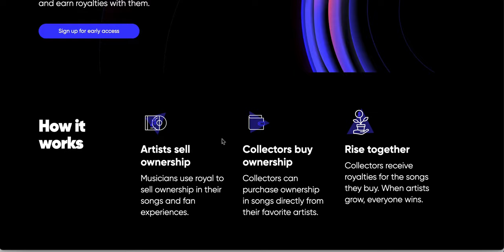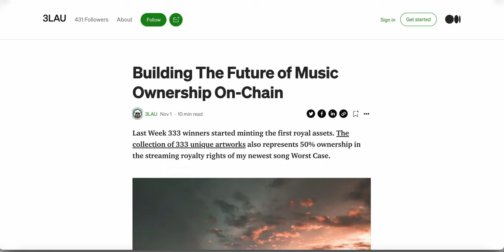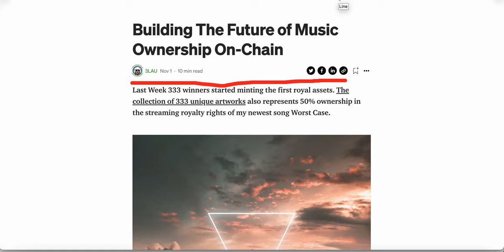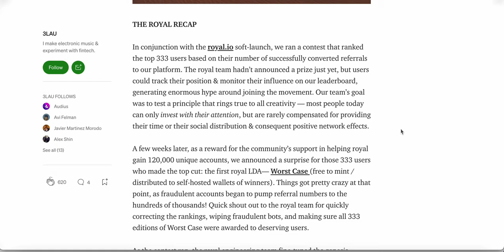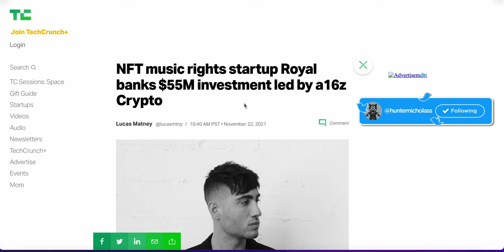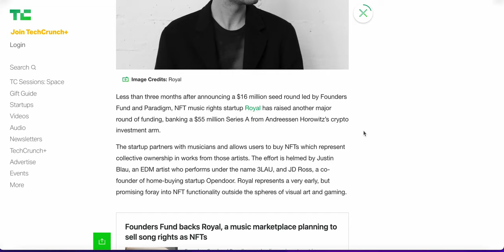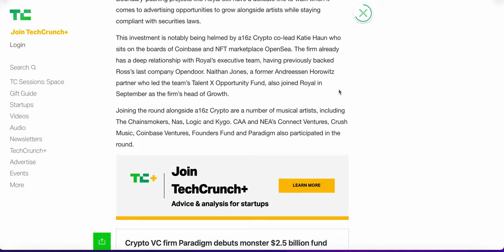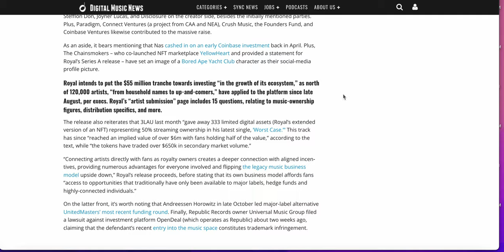Royal NFT Crypto Platform | The Future of The Music Industry by 3BLAU | HUGE Opportunity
The venture, called Royal, is led by Justin Blau, an EDM artist who performs under the name 3LAU, and JD Ross, a co-founder of home-buying startup Opendoor. Blau has been one of the more active and visible figures in the NFT community, launching a number of upstart efforts aimed at exploring how musicians can monetize their work through crypto markets. Blau says that as COVID cut off his ability to tour, he dug into NFTs full-time, aiming to find a way to flip the power dynamics on “platforms that were extracting all the value from creators.“

Bringing you the best cryptocurrency/stock and tech news media online!

Investing and trading in cryptocurrencies is very risky, as anything can happen at any time. Always be cautious of your had earned money.